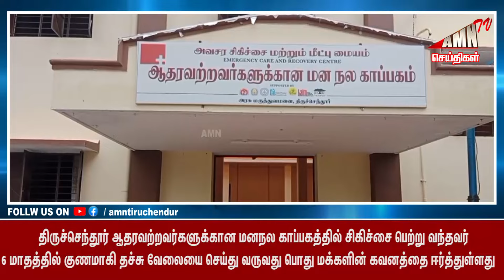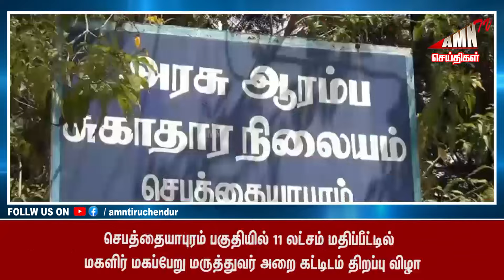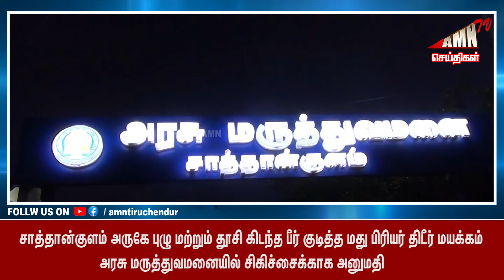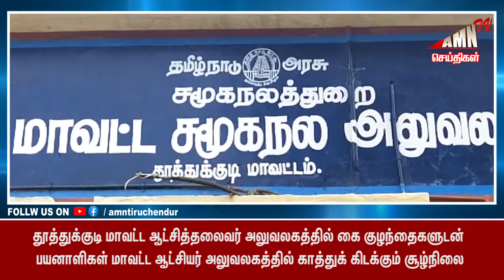Tiruchendur News 05-02-24 | AMN TV